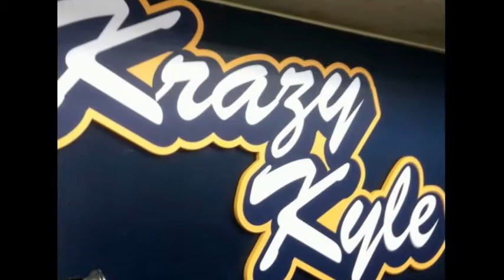MySmashville Krazy Kyle